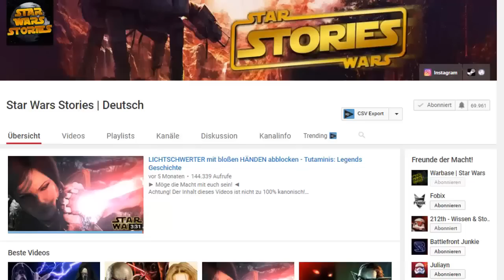Wie STARK ist OBI-WAN KENOBI im Kanon? feat. Warbase